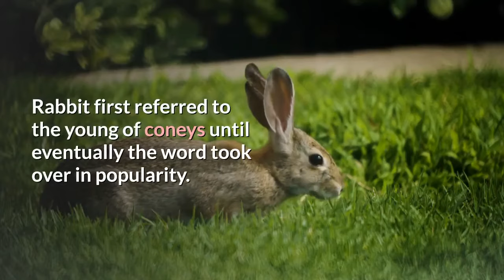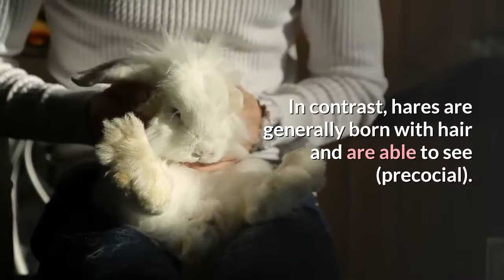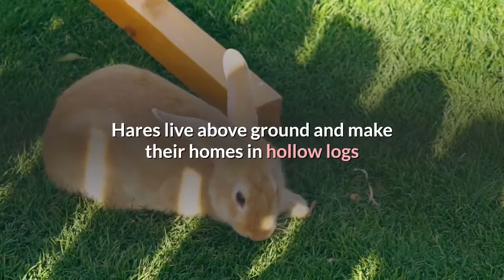What's the Difference Between Rabbits and Hares - Comparison and Hidden Facts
What's the Difference Between Rabbits and Hares?

HARES AND RABBITS look similar, and some may hop to the conclusion that they're the same animal, but there are distinctive differences between these cousins.
➟ This Weird Japanese Breakfast Drink Transformed My Health

Separating the two can be done by looking at the differences in size, life history, and preferred habitat. In general, rabbits are smaller and have shorter ears than

hares. They are born without fur and with closed eyes after a gestation period of 30–31 days. Rabbits prefer to hide, rather than run, from their enemies. They prefer

habitats composed of trees and shrubs, where they live in burrows dug into the soil. Hares, in contrast, are larger, and they are born fully developed with fur and
open eyes after a gestation period lasting about 42 days. They are runners, preferring open-area habitats such as prairies, where they make their nests in small open
depressions.

So what is the difference between between Rabbits and Hares?
Where did the word rabbit come from?
Until the 18th century, rabbits were called coneys, based on the French conil, shortened from the Latin cuniculus. Rabbit first referred to the young of coneys until eventually the word took over in popularity. Incidentally, that’s also the origin of the name Coney Island (or Rabbit Island), the beachside amusement park in New
York. It is one of the only references to coney that’s still used in North America.

Where did the word hare come from?
The word hare is a very old one in the English language. Developing from the Old English hara, hare is recorded before 900. The deeper roots of hare are Germanic in
origin; compare the Danish word hare. Hare is related to the Dutch haas and German Hase. The Old English hasu meaning “gray,” may be connected to hare.

Where did the word bunny come from?
So, what about bunnies, and specifically the Easter bunny? Bunny was originally (and sometimes still is) used as a term of endearment for a young girl. Over time, it
started to mean a young and/or small animal, and now it usually means a rabbit.

Baby hares, called leverets, are born looking like miniature version of their parents – fully furred, eyes open, and pretty much ready to begin hopping around. They
are able to live on their own only an hour or so after being born and are weaned somewhere within two to three weeks. Baby rabbits, called kits or kittens, conversely,
are born hairless, blind, and helpless – and they need the attentions of their mothers for about eight weeks.